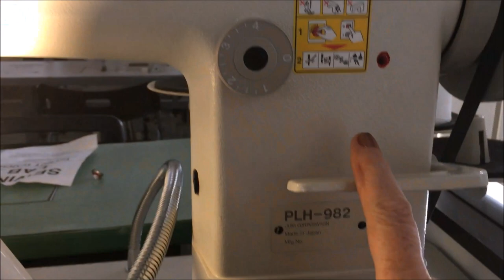Juki Post Machine Threading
PLH-982 double needle Juki Post Machine